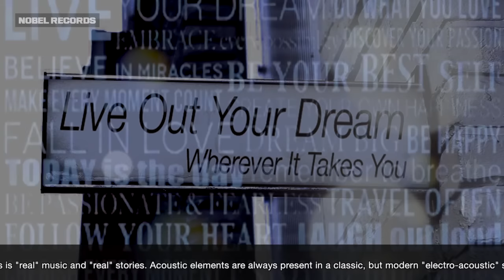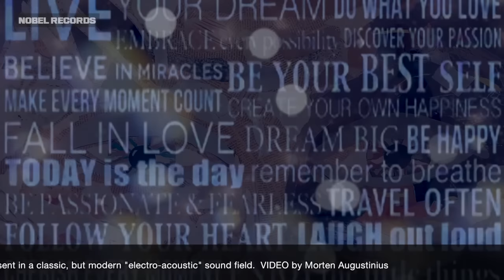Bedlam Bells - "Bloom In Blue" (full version)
(feat. Tracee Lewis Meyn) - BLOOM IN BLUE - is about "Living Out Your Dreams, Wherever they Leads You"

Bedlam Bells is a Norwegian music-act, formed August 2014, by PH Lereim and «Silja». BB`s first album called:"Bedlam Ballades" was released Oct 2015, at the Independent label: Nobel Records.

Bedlam Bells is loosely associated with the genre «Noir Pop». Subsequently moved through a range of influences including: acoustic alternative, big beat, reggea, triphop and lounge. Whatever the style, the characteristic mood of Bedlam Bells music, is evoked by Lereim's distinctive songwriting: lyrically direct and ambiguous. With «Siljas» energy, presence she enriches  the vocals melodic and understated. Bedlam Bells has consisted of a large and fluid collective of musicians focused around its creative centre, PH Lereim and «Silja».